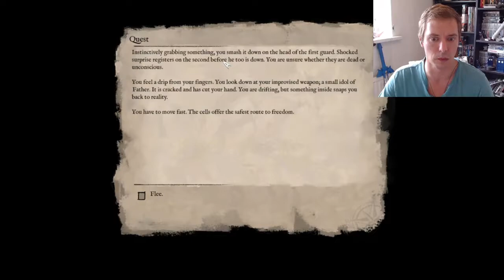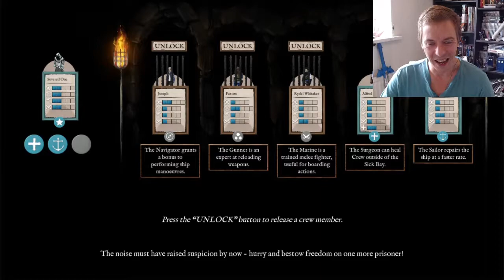Abandoned Ship - First look and playthrough - Being a bad pirate - Showcase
I play the first 20 minutes of Abandoned Ship today and showcase the unusual and fun aspects of the game. This is available although still in Alpha/Beta